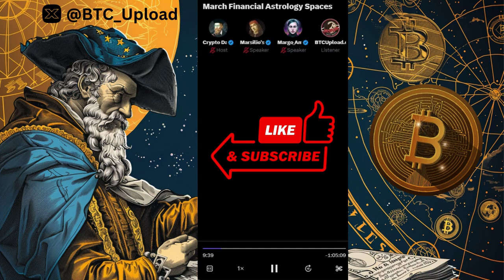✨ Zodiacal WEALTH: Financial Astrology Forecast ✨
Dive into the celestial insights guiding March's financial landscape in this illuminating astrological analysis. Explore how planetary movements shape market trends and investment opportunities in this month's financial astrology forecast.